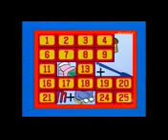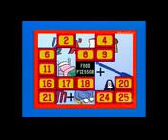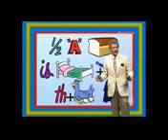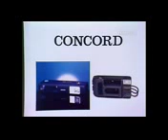Classic Concentration (5/4/1987) (First Episode!): Pt. 2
Here's The Final Part Of The First Episode Of Classic Concentration.